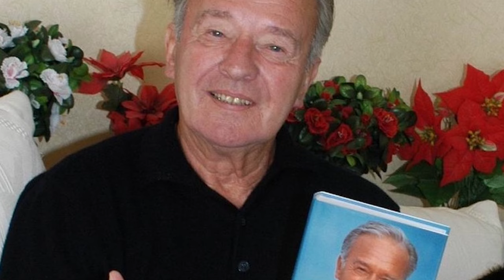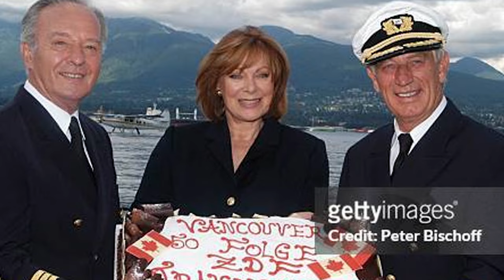Die Tragödie von Horst Naumann Leben und das traurige Ende - Der „Traumschiff“-Arzt ist tot.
Horst Naumann (* 17. November 1925 in Dresden; † 19. Februar 2024 in Duisburg)[1] war ein deutscher Schauspieler, Synchron- und Hörspielsprecher. Er spielte in mehr als 150 Film- und Fernsehproduktionen mit. Einem breiten Publikum wurde er durch seine Arztrollen in den Fernsehserien Die Schwarzwaldklinik und Das Traumschiff bekannt.